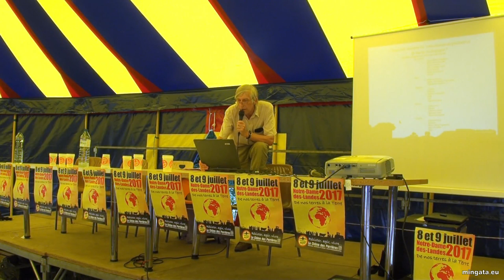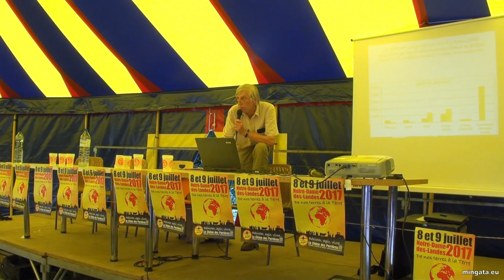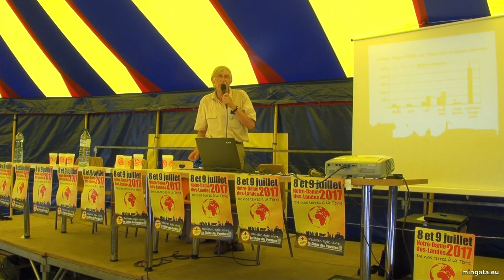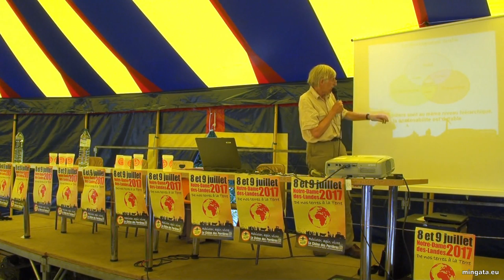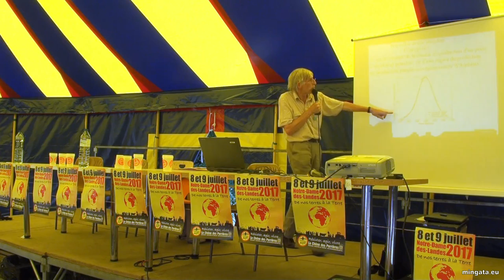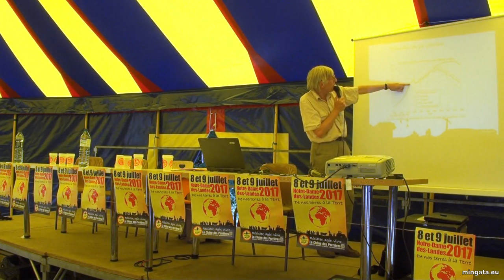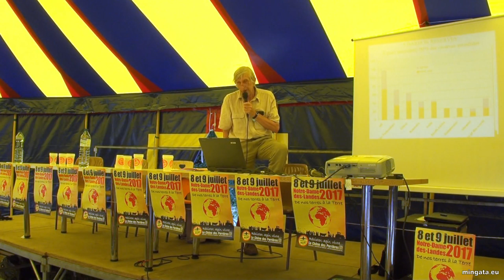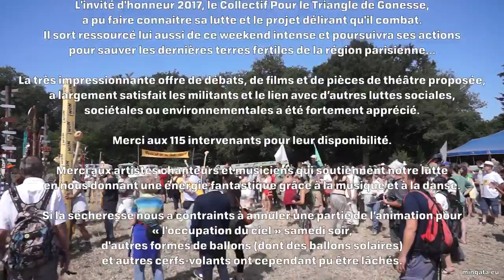De l'empreinte écologique locale à l'empreinte globale, Notre-Dame-des-Landes 2017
13h - Chapiteau 4 - Comment mesurer l'impact des GPII grâce à l'empreinte écologique. Où en sommes-nous du pic pétrolier ?  Avec JY. Le Therizien (Amis de la Terre 44)